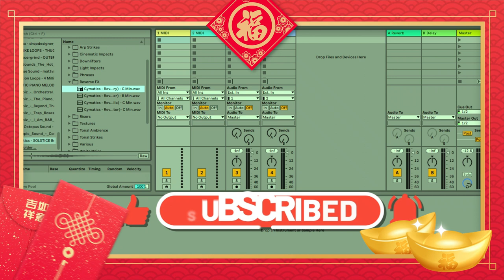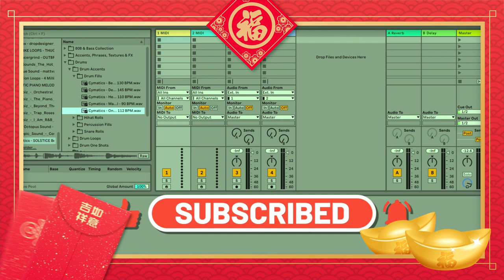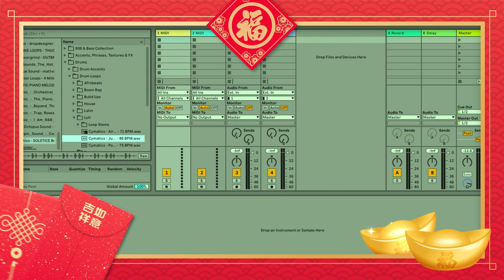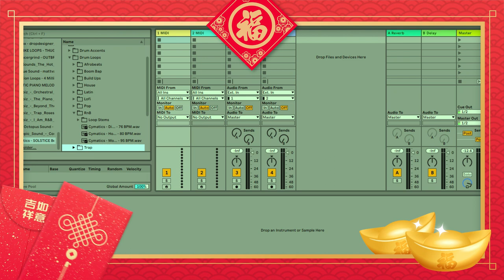Solstice beta - FREE Hip Hop, Boom Bap, R&B, Lofi, Trap, Sample Pack by Cymatics